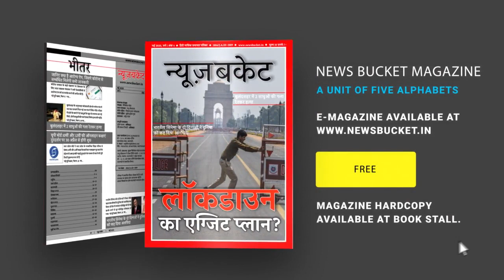Coronavirus के इस संकटकाल में Pisach Mochan Kund में Oxygen की कमी से मरी मछलियां - News Bucket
वाराणसी के सुप्रसिद्ध पिशाच मोचन कुंड जहां लोग आने पितरों की आत्मा की शांति के लिए पिंड दान करते है। इसी कुंड से कुछ दिनों से दुर्गंध निलनी शुरू हुई। जब इसकी पड़ताल की गई तो पता चला कि कुंड में सैकड़ों मछलियां मरी हुई है और पानी के उपर दिख रही है। Watch the complete Video For More Details!

Gadgets We Use:

Green Chroma